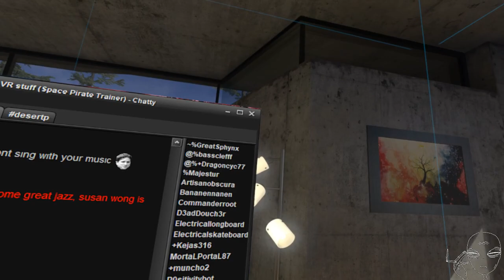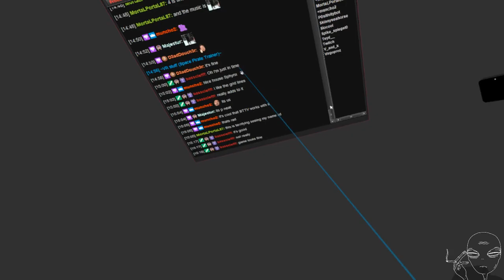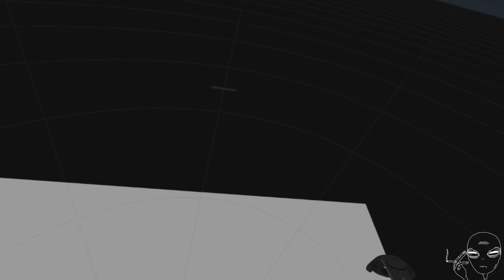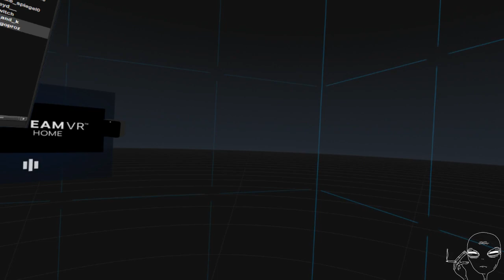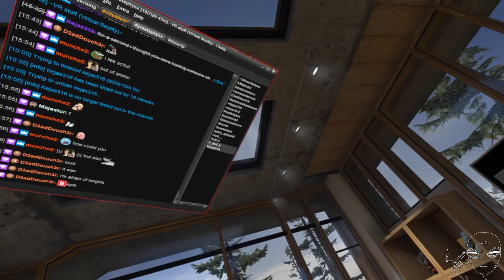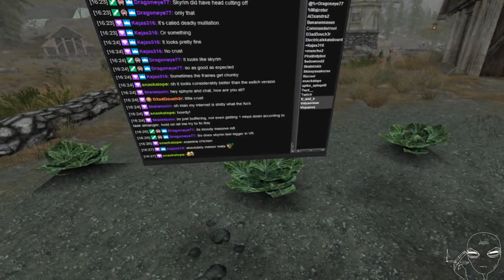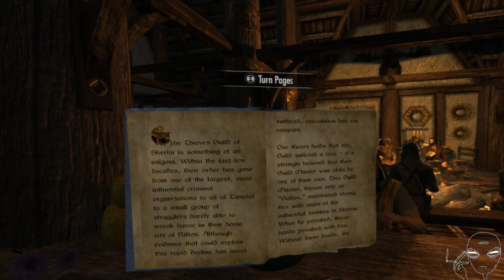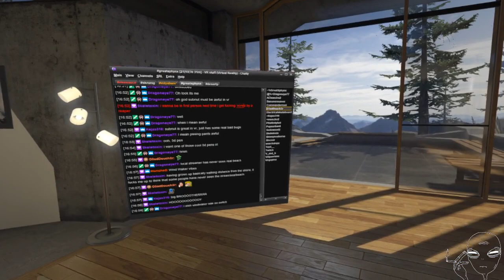VR Stream (Space Pirate Trainer, Skyrim VR and More)